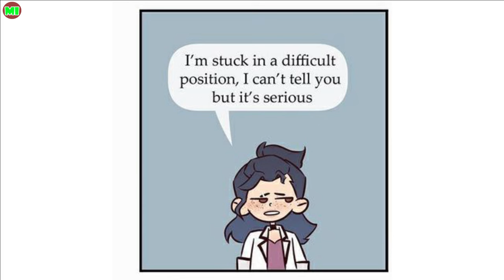The Tales Of Chatnoir Eands Carlet Bug P9 | Miraculous Ladybug Comic Dub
Voices : Trina Deuhart
Have you nice day !